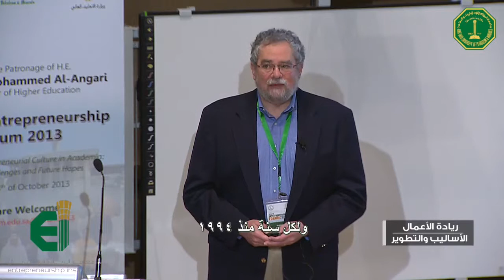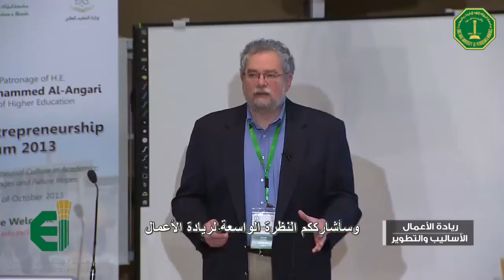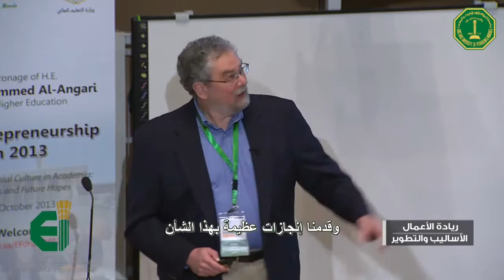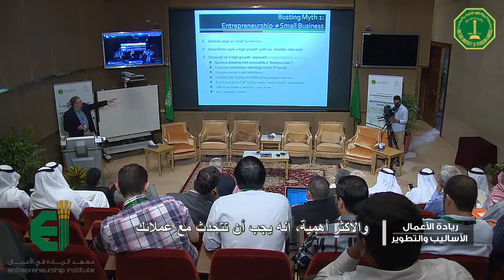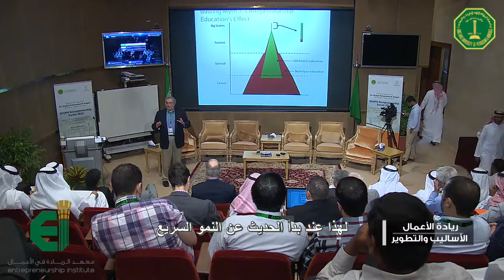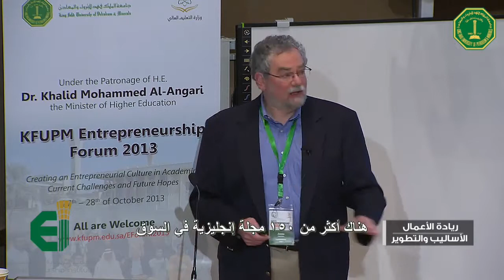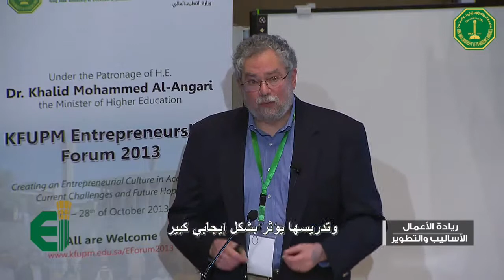The Development and Methods of Entrepreneurship Education | Dr. Jerome Katz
The Development and Methods of Entrepreneurship Education,
Dr. Jerome Katz,
Coleman Foundation Professor of Entrepreneurship,
John Cook School of Business, Saint Louis University.